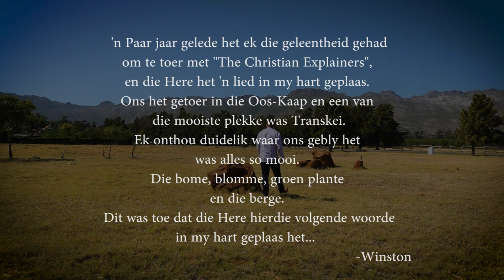Winston Fortuin Alles vir jou en vir my